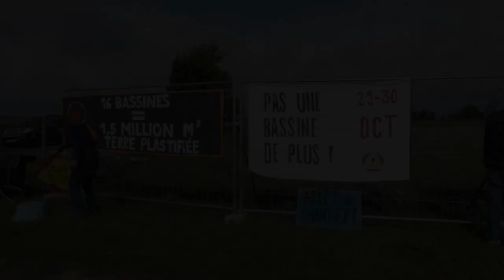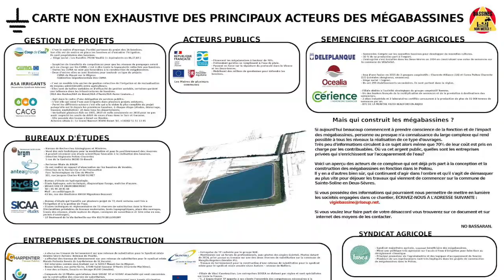BNM TV N°48 : Pique-nique "Grillade Party" à Sainte-Soline ! Appel à mobilisation les 29/30 Oct ! VC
Dimanche, nous étions rassemblés devant le chantier de la bassine de Sainte-Soline, faisant le triste constat de la pose de grilles installées dans un temps record entre jeudi et vendredi dernier.

Nous sommes venus, accompagnés de la presse, pour dénoncer l'entêtement des porteurs de projet, avec le soutien de l'Etat, à continuer la construction de ces projets écocidaires.
Vous pourrez constater le déploiement et un comportement disproportionné des forces de l'ordre face à nous !

Nous sommes bien déterminé.e.s à ne pas les laisser faire !

Nous en appelons à venir en masse les 29 et 30 octobre pour mettre fin à ce chantier !
Pas une bassine de +, ni ici ni ailleurs !

N'hésitez pas à partagez !

Une version longue de cette mobilisation sera bientôt disponible sur You Tube